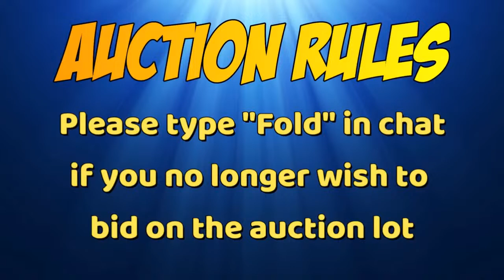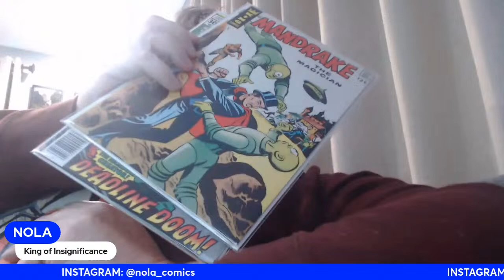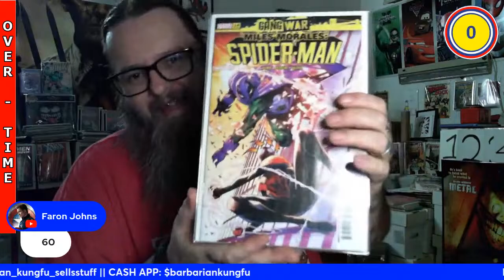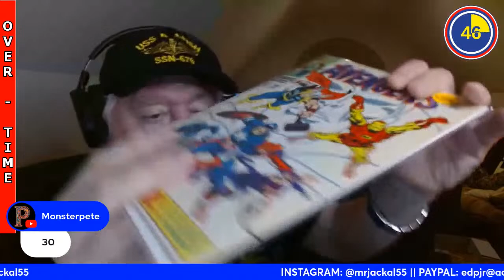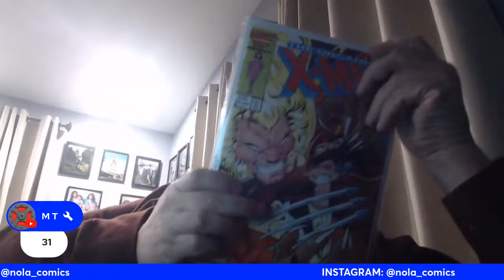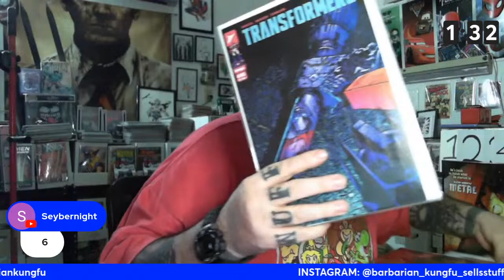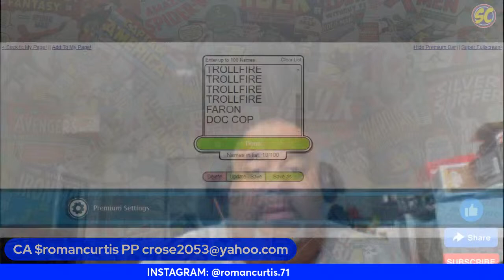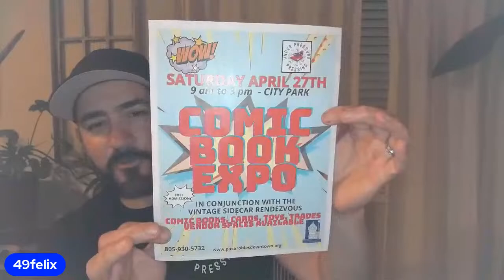AFFORDABLE AUCTION: Live Comic Book Auction TUESDAY (4-2-24) 8:30pm (EST)/5:30pm (PST)!!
Please watch video open for rules and regulations

.Goblin Slayer by Deoxys Beats |